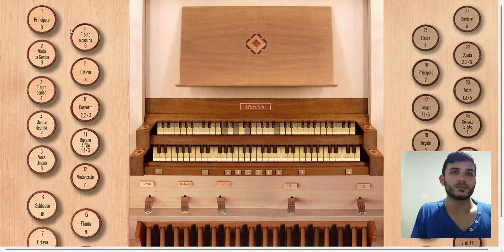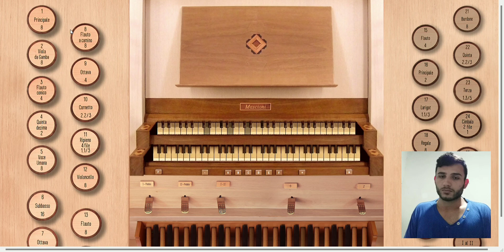Um coração para amar | Órgão Giubiasco